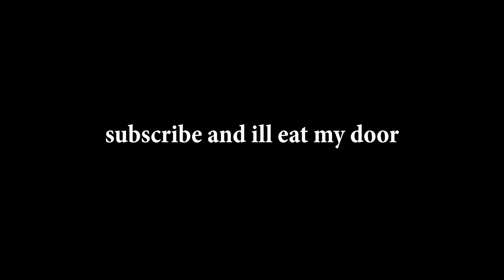The NEXT UPDATE just got LEAKED in The Strongest Battlegrounds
🌟Note - Today in The Strongest Battlegrounds AKA Saitama Battlegrounds I found a leak for the next update and a new emote being added in the update!